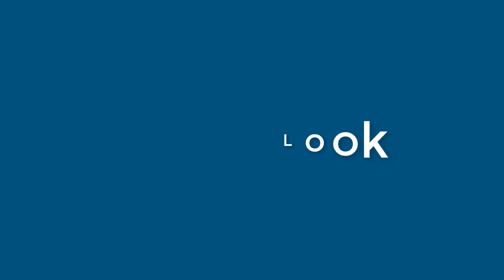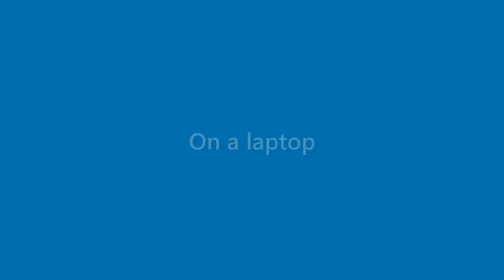Daryl Sloan - appearance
Name Look - Daryl Sloan - appearance. In this video we present "Daryl Sloan" name look and feel in various scenarios.
This video will cover:
How does "Daryl Sloan" look as a personal letterhead?
How does "Daryl Sloan" look on a business card?
How does "Daryl Sloan" look on a computer/laptop screen?
How does "Daryl Sloan" look with different background colors?
How does "Daryl Sloan" look with various fonts?